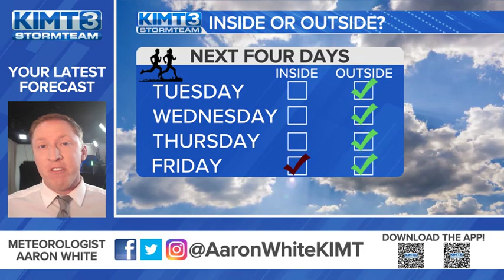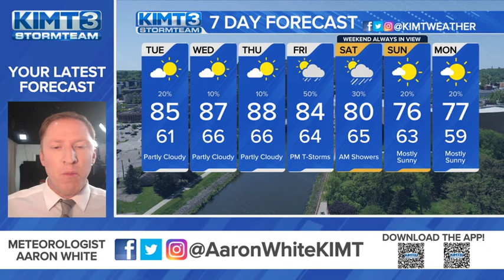Warmer and more humid conditions return this week.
Sunshine has prevailed this afternoon allowing temperatures to warm into the upper 70s and lower 80s across the area. It's only going to get warmer as we going through the rest of the workweek. Highs will return to the mid to upper 80s Tuesday, Wednesday, and Thursday. There will also be an increase in humidity through the week, which will help to fuel a chance for showers and thunderstorms by Friday. Not looking at a threat for severe weather right now, but we'll have to watch it through the week. By next weekend, cooler air returns as highs will be back in the 70s on Sunday.